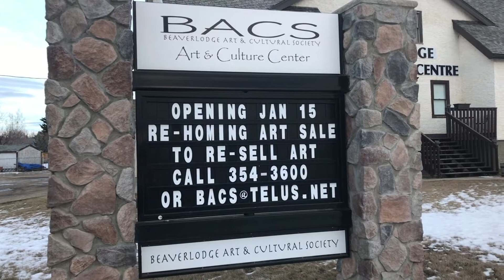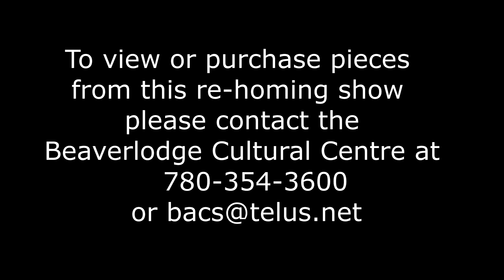Beaverlodge Area Cultural Center Annual Re-Homing Show January 15 - February 12 2021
Our annual re-homing art show and sale.  Previously loved art is looking for new homes.  This show features some artists that are not normally found in galleries.